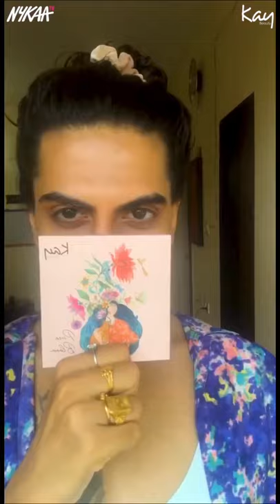Simple Glam Makeup Look Ft. Sushant Divgikr | Nykaa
Simple glam, yet DROP DEAD GORGEOUS- Don't you all agree?

Sushant Divgikr stuns us with their skill.

Nykaa is an online multi-brand beauty retailer. It is your 'Beauty Buddy', which makes your life a whole lot simpler by not only providing you with expert advice and guidance but also by shipping products right to your doorstep. Find videos on makeup haul, makeup tutorials, skincare routine, flawless skin secrets & much more! ;)